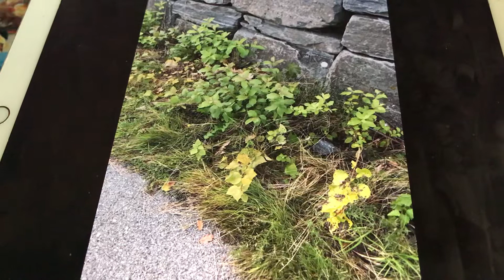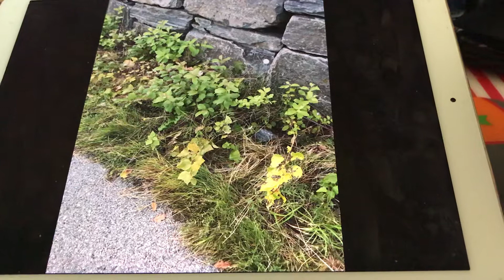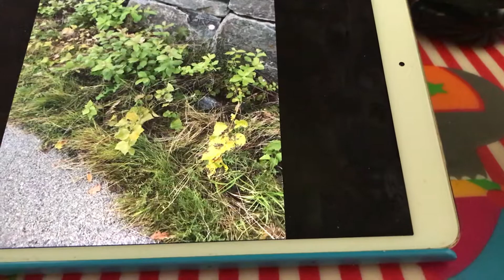Eiley Riley Ada Jones